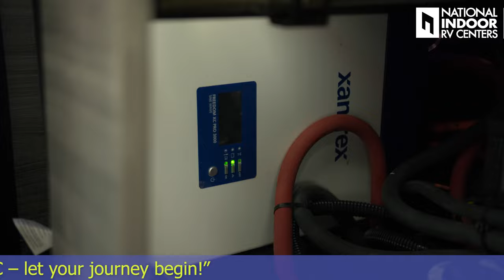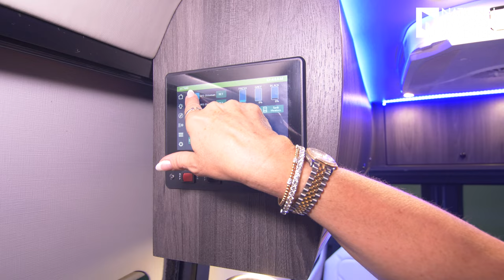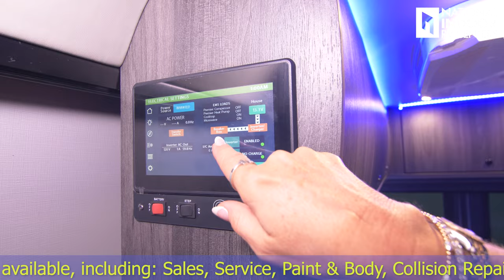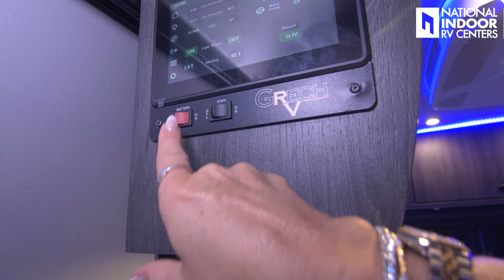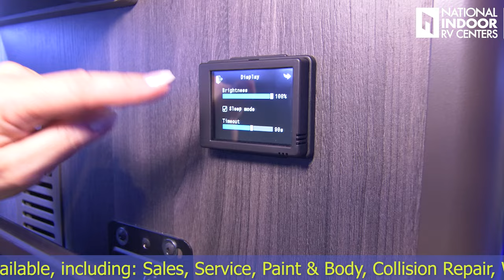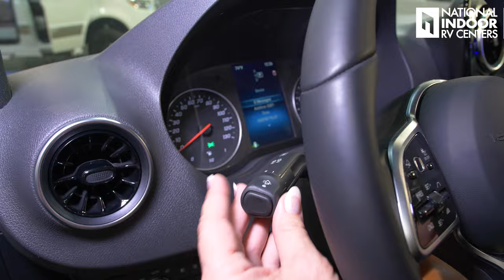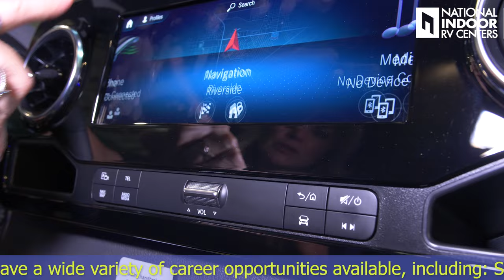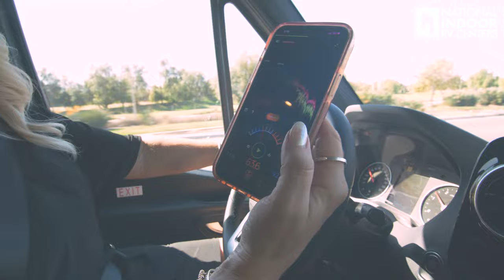Luxury RV Tour – 2024 Grech RV Turismo-Ion – Class B Motorhome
NIRVC’s Angie Morell walks through the 2024 Turismo-Ion by @grechrv which sits on a Mercedes-Benz Sprinter chassis with a 4-cylinder twin-turbo diesel engine. This motorhome has all-wheel drive (AWD) which is a new feature and option for 2024 models.

At 19’ long, this high-end Class B van offers a smaller footprint than Grech’s flagship Strada line, providing greater overall agility while sacrificing none of Grech’s unmatched quality. This luxury Class B diesel van comes equipped with first-rate safety features, lots of storage, and many sought-after amenities inside and out.

Get peace of mind and confidence while on the road with lane-keeping assist, active brake assist, rain-sensing windshield wipers, parking sensors, adaptive cruise control and other safety features.

On the inside of the gorgeous Turismo-Ion, you’ll enjoy comfortable furniture, elegant waterproof vinyl woven flooring, sleek cabinetry and durable appliances. The kitchen in the 2024 Turismo-Ion has plenty of storage, a two-burner induction cooktop, solid surface countertops with accent lighting underneath, residential-style faucets, a refrigerator, a freezer and a microwave convection air fryer.

Plus, don’t miss Angie’s race against Brett Davis, NIRVC’s Founder and CEO where she puts the 2024 All Wheel Drive to the test!

Watch Angie's tour of the Grech RV factory to see what sets these luxury Class B motorhomes apart

Jump to a specific part of the 2024 Turismo-Ion tour video:
00:00 - Intro
01:11 - Front End
03:41 - Engine/Under Chassis
08:46 - Passenger Side/Awning
14:32 - Back End/Batteries
17:55 - Electrical/Wet Bay
19:13 - Driver Side/Utility Bay
20:29 - Interior Entrance
21:47 - Kitchen/Storage
24:05 - Touchscreen Overview
31:49 - Living Room/Dining
32:39 - Bathroom
35:07 - Bedroom/Storage
43:03 - Front Cab/Dash
54:03 - Driving
55:13 - New Chassis vs. Old Chassis
58:29 - Price
59:12 - Links

ABOUT NIRVC:
There is no other RV dealership that compares to National Indoor RV Centers when it comes to simplifying the motorhome ownership experience. We combine luxury-concierge indoor storage, warranty authorized service centers, expert paint and body restoration and repair, as well as a hassle-free sales experience.